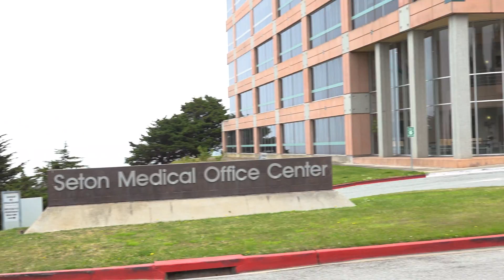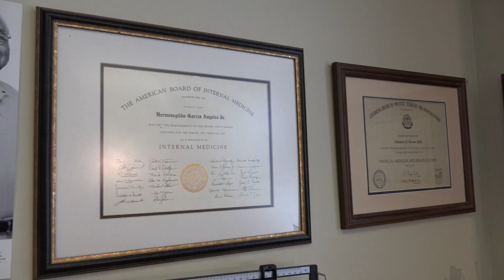Become a sonographer! Earn your degree at Lincoln University.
Bachelor of Science (BS) in Diagnostic Imaging Introduction
The Lincoln University studies in Diagnostic Imaging (DI) with concentrations in Sonography and Echocardiography are dedicated to providing high-quality education and training that leads to employment as a competent, ethical health care professional, and results in the Bachelor of Science Degree. The programs emphasize the necessity of professional development and life-long learning. They include academic activities and externships that enable graduates to develop a knowledge base for the use of diagnostic ultrasound imaging and echocardiography equipment for testing of the human body. They also provide students with the knowledge of clinical skills, problem-solving abilities, and interpersonal skills.

Sonography and Echocardiography technology are rapidly expanding allied health fields where the needs for professionals continue. Graduates have opportunities for employment in hospitals, clinics, physician's offices, mobile services, research; and also as managers/owners of private DI offices; and marketers or administrators of sales and product development for equipment manufacturers.